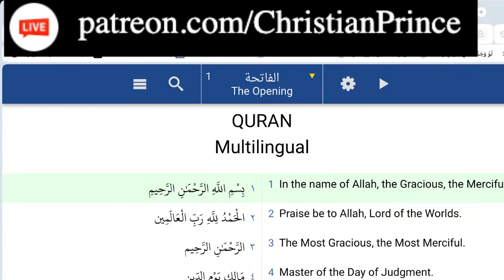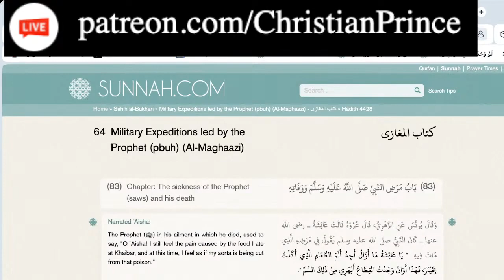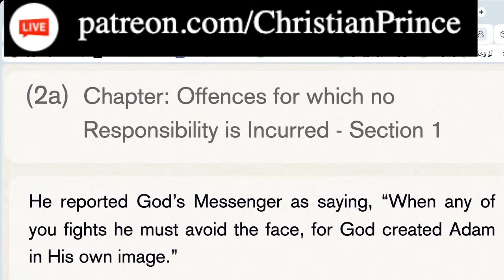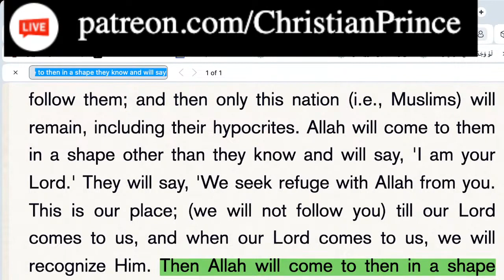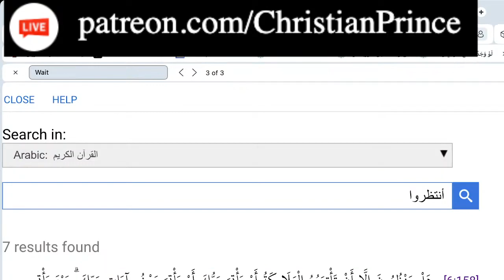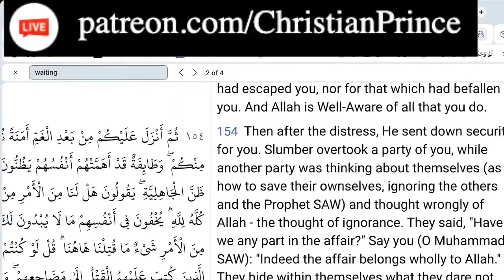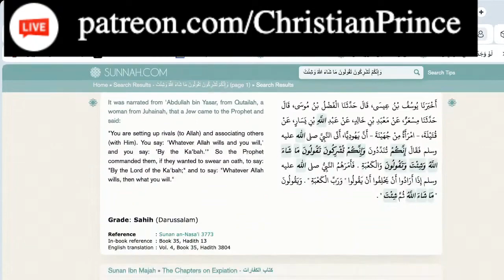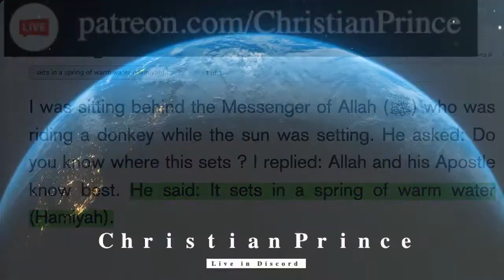Christian Prince Live - Debunking Islamic Monotheism | Malay Subs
*This is NOT the official channel of Christian Prince.  Please visit and support his channel
We welcome any Muslim (big or small) to our debate ANYTIME we go live. If you are a Scholar or just a regular Abdul🤣, and you think you have the knowledge to debate and destroy Christian Prince,  please call him at Skype live:.cid.fea87d2716a5a6e .  First, inform him that you are a Muslim, give CP your Skype id in the chat and he will personally call you. Muslim customers only!...no Christian callers please.  Inshallah, Christian callers will be blocked!  You have been warned!

@Fakir Ilmu @Dr Zakir Naik @Bayyinah Institute @IMAN TV @FITRAH Dawah @Sabeel Ahmed @ Mohammed Hijab @Pierre Vogel @Saajid Lipham @Yasir Qadhi @One Message Foundation @SCDawah Channel @Mufti Menk @Mufti Tariq Masood Speeches @Adi Hidayat Official @Ustadz Abdul Somad Official @MUALAF CENTER AYA SOFYA @Quraish Shihab @The Wandering Quinn @Samantha J Boyle @Islam Net @Nailah Edwards - Victoria of Islam @Avalon Whalen @Aisha Rosalie @Project Dream It Achieve It @Daud Kim @JAYKEEOUT @Bohemian Kitchen @Madina Su @Sabrina Azhar @Yongsworld